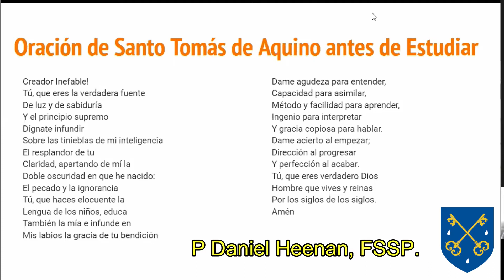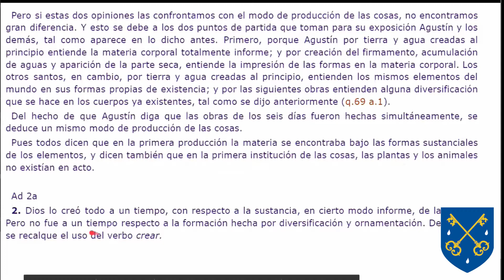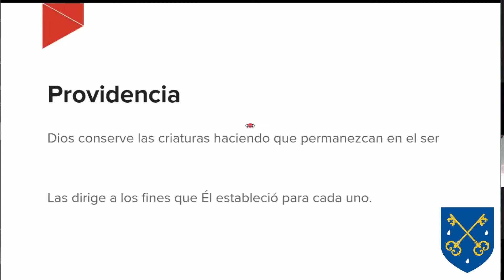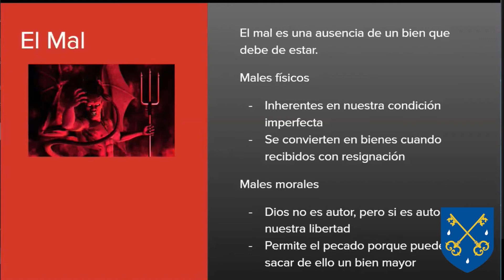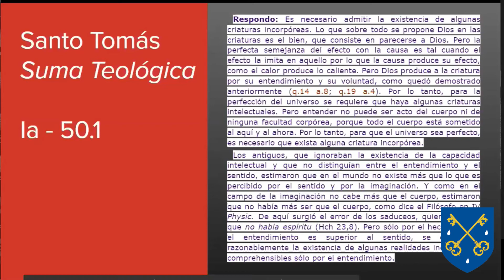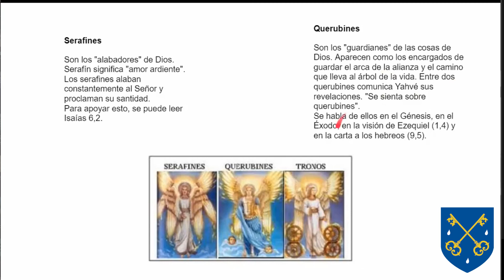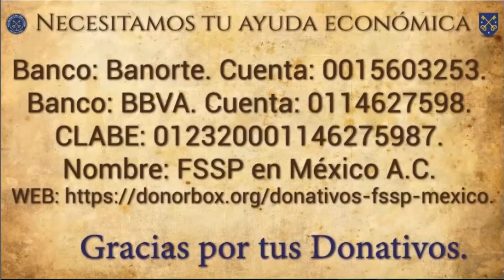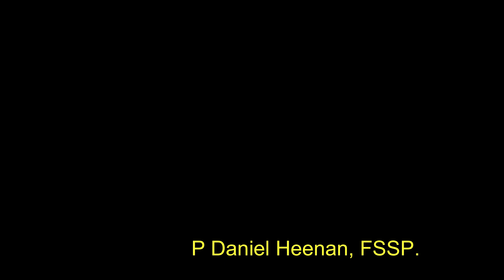Curso de Catecismo Básico Capítulo 7 del 27 de Julio de 2020. P Daniel Heenan, FSSP.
Curso de Catecismo Básico Veinte Capítulos impartidos del 06 de Julio al 11 de Septiembre de 2020. P Daniel Heenan, FSSP.
San Pedro en Cadenas le está invitando a una reunión de Zoom programada, si quiere seguir los demás capítulos de las clases en vivo del Catecismo Básico, por favor, descargue e importe los siguientes archivos del iCalendar (.ics) a su sistema de calendario Semanal:
Cada semana los días Lunes y Viernes a las 20:00 hrs de la Ciudad de México
        31 jul 2020 08:00 PM
        3 ago 2020 08:00 PM
        7 ago 2020 08:00 PM
        10 ago 2020 08:00 PM
        14 ago 2020 08:00 PM
        17 ago 2020 08:00 PM
        21 ago 2020 08:00 PM
        24 ago 2020 08:00 PM
        28 ago 2020 08:00 PM
        31 ago 2020 08:00 PM
        4 sep 2020 08:00 PM
        7 sep 2020 08:00 PM
        11 sep 2020 08:00 PM

Agradecemos su donativo:
Banorte: Cuenta 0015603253 y CLABE 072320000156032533